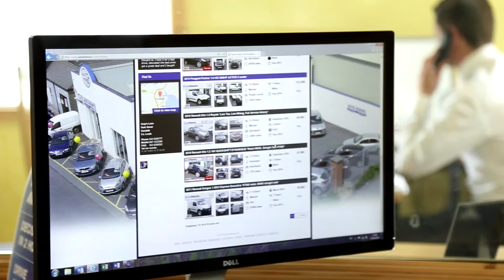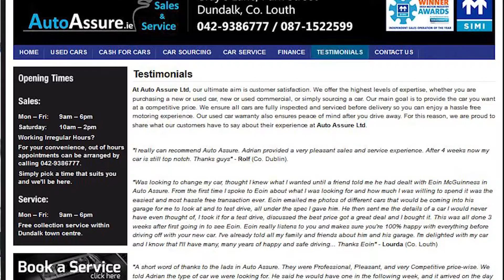Auto Assure | Dundalk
Welcome to Autoassure.ie, the leading used car centre in Dundalk, Co. Louth. Located in the heart of Dundalk town centre, we stock a wide range of "quality, affordable cars, with peace of mind as standard". Using our vast experience in the motor industry, we specialise in supplying quality second hand cars to our large customer base throughout Ireland.